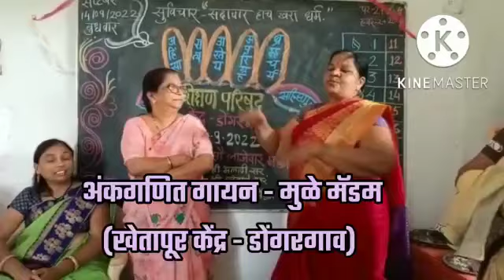उपक्रम: "अंकगणित गायन" केंद्रीय शिक्षण परिषद केंद्र शाळा डोंगरगाव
जि प उच्च प्राथ शाळा खेतापूर येथे डोंगरगाव केंद्राची शिक्षण परिषद संपन्न झाली. त्यात अंकगणित गायन हा सुंदर उपक्रम सादर करण्यात आला दि. १४/९/२०२२